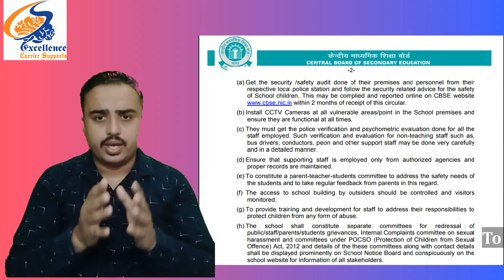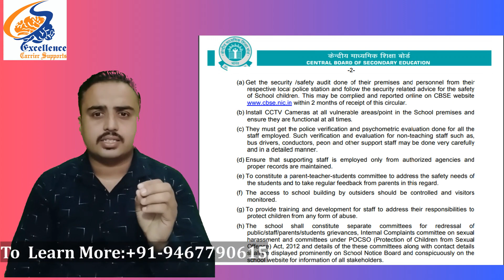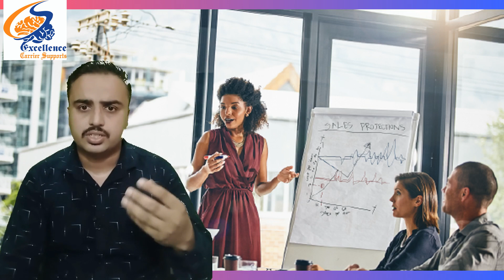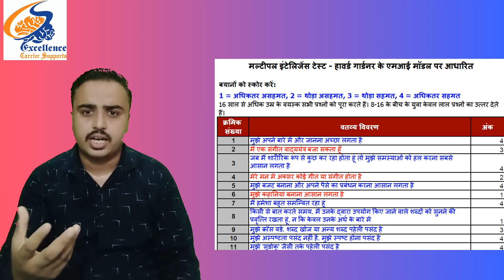Earn with Psychometric Testing in India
Learn the new earning Strategy
BY Deepak Thukrela
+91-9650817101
to join our courses :